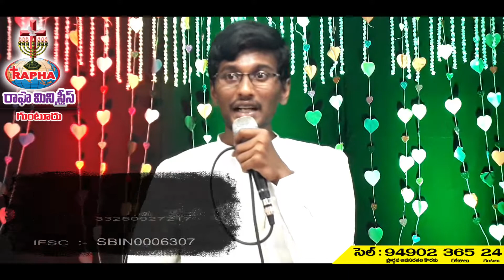Easter Sermon || అబ్రాహాము అనుభవించిన పునరుద్ధాన శక్తి || Telugu Christian Message